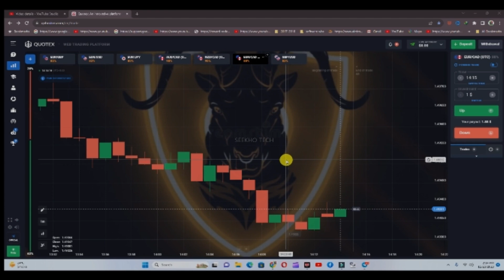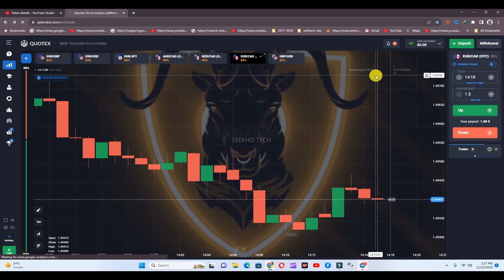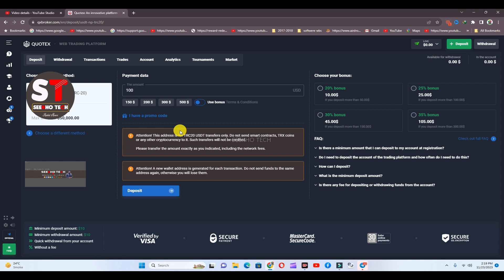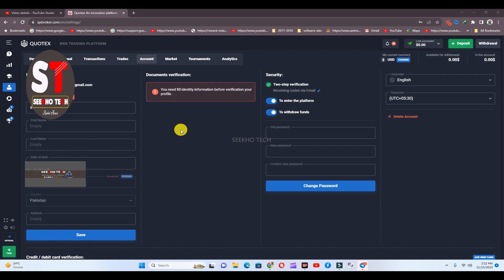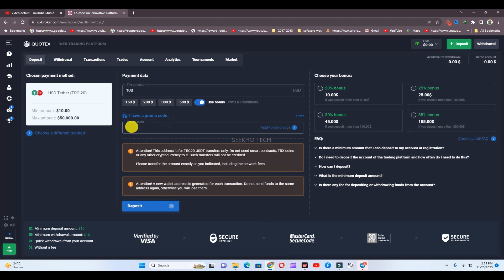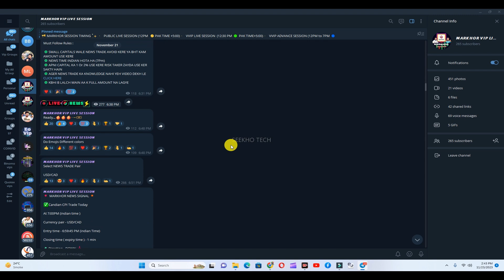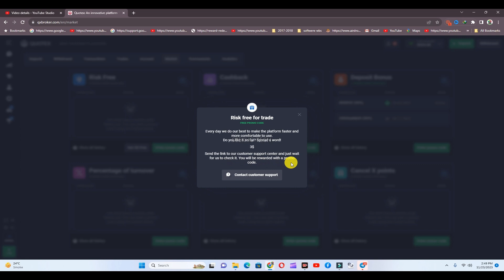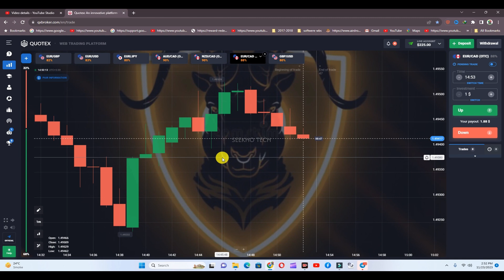Quotex Class 2 || DEPOSIT KYC A TO Z EXPLAIN || Best DEPOSIT METHOD PAK-IND || Hidden Secrets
Open Free Trading Account from This Link🔗👇🏻👇🏻

Join My Official Channels & Pages 👍🏻
All in one Main Links:🔗👇

I Covered these points in the video:
coinvid
coinvid trading app
coinvid earning app
how to earn from coinvid
online earning app
earning app
new earning app
trading app
new trading app
binary options

1- How to Earn Money Online in Pakistan
2- Earn Money Online
3- Make money online at home
4- Online earning in Pakistan
5- Earn money online without investment
6- Earn money from home
7- Earn money online without investment for students
8- Online work and earn money
9- Online Business Ideas in Pakistan
10- Make money online fast
 pakistan,